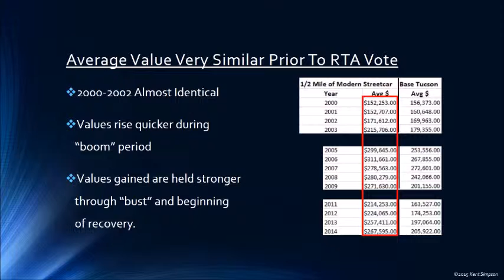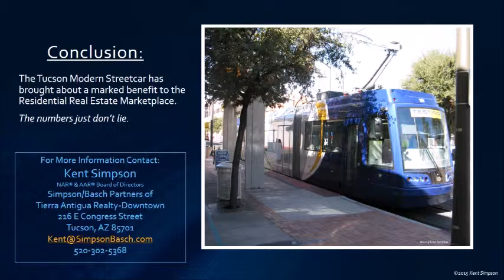The Streetcar Effect - Residential Real Estate Values in Tucson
Presentation prepared to Arizona Senate Transportation Committee 2/2015.  Analysis of residential real estate performance along the new streetcar corridor vs the Tucson market in general. Data from years 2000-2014